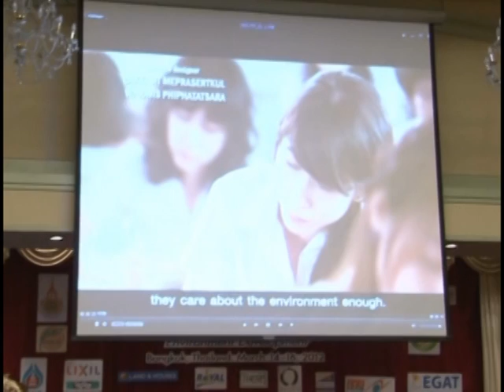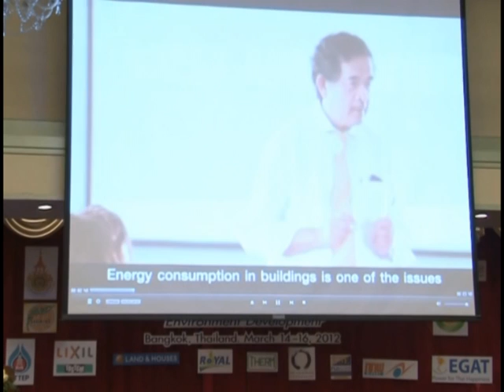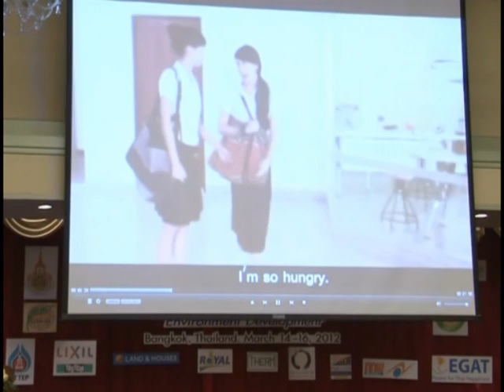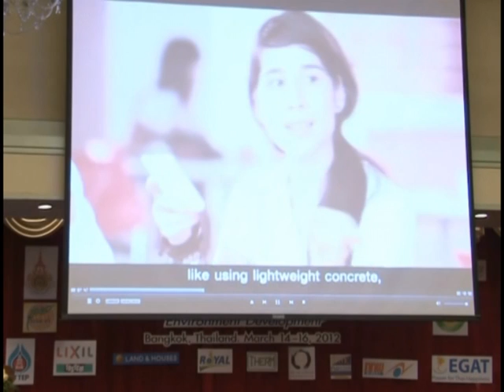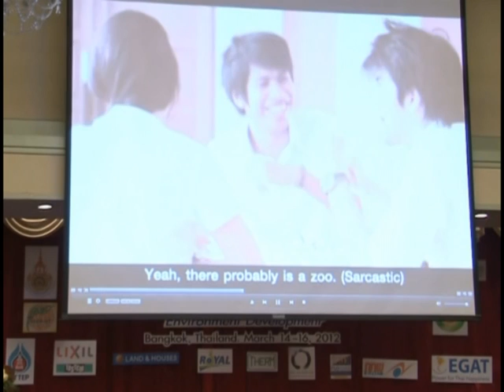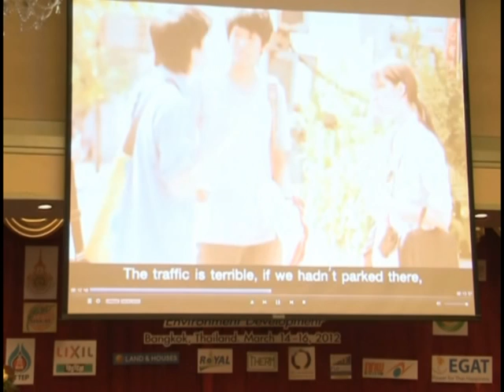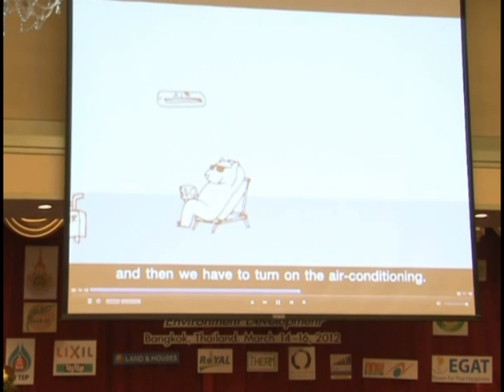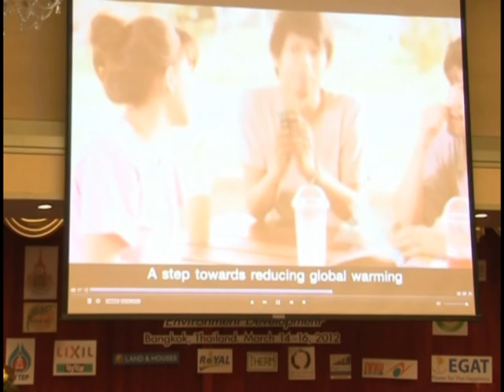SEGA 3rd International Conference Dec, 2012 Part 6/8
The 3rd International Conference on Sustainable Energy and Green Architecture organized by RCSEE-RMUTR, Rattanakosin College for Sustainable Energy and Environment, Rajamangala University of Technology Rattanakosin